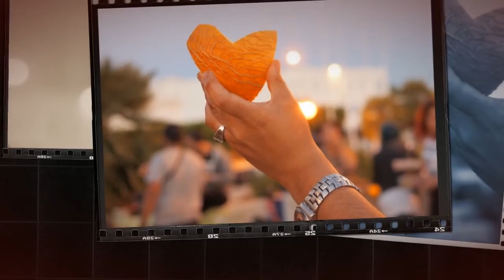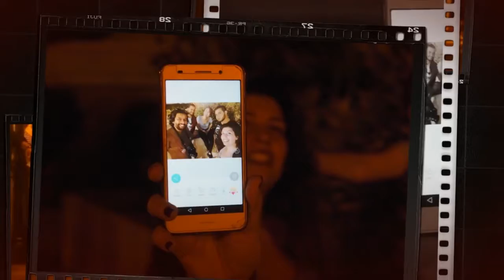Rahja Ramadan 2017